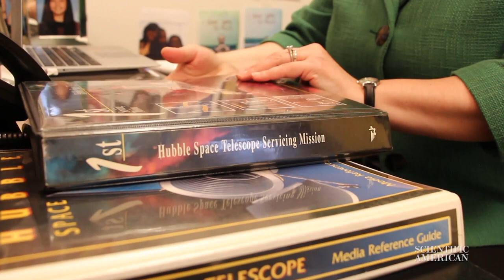Scientific American Editor's Career Soared with Hubble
Mariette DiChristina, Scientific American's Editor-in-Chief, has a special place in her heart for the Hubble Space Telescope